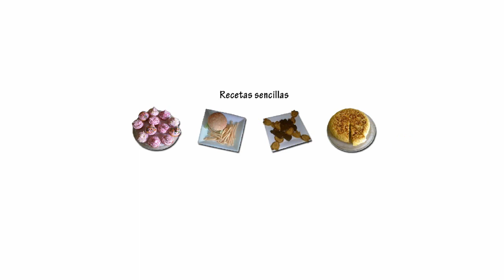Bizcocho de yogurt | Recetas de cocina | Cocina de Martina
En esta ocasión, os enseño cómo hacer un riquísimo bizcocho de yogurt
Comenta y dale a "Like" si te ha gustado! Si te ha encantado ponlo en Favoritos!! Muchas Gracias!!!